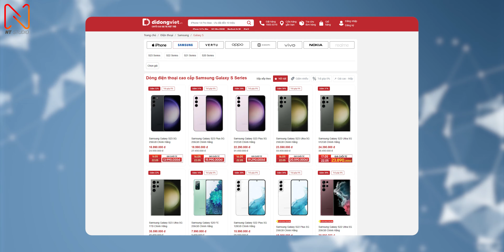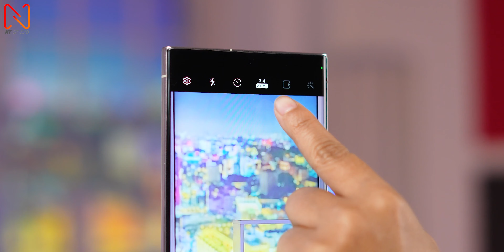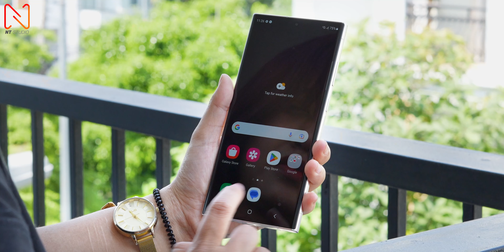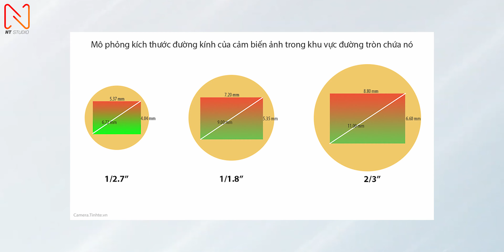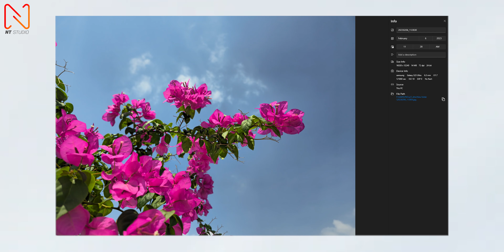Camera 200MP trên điện thoại có thực sự cần thiết ??